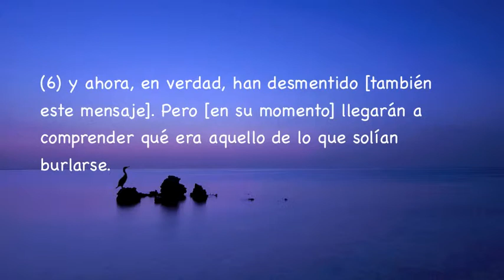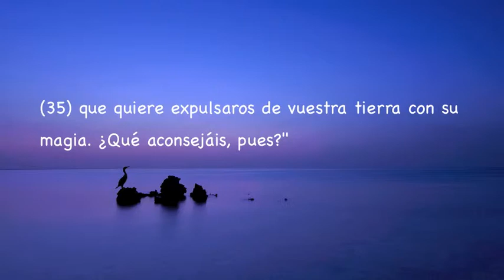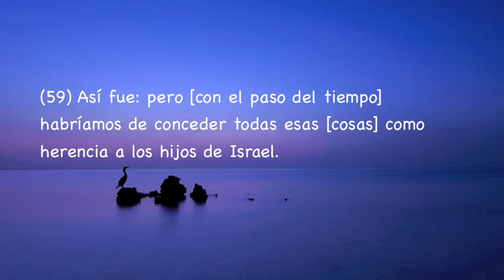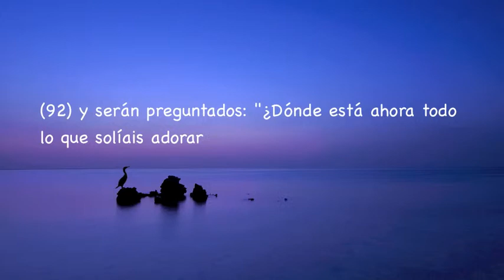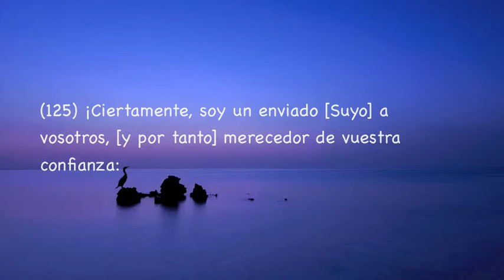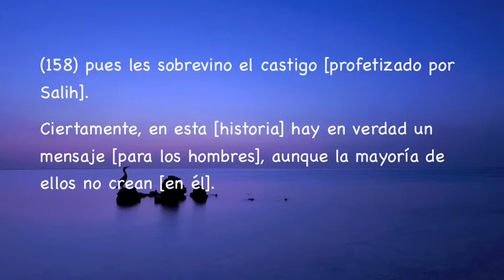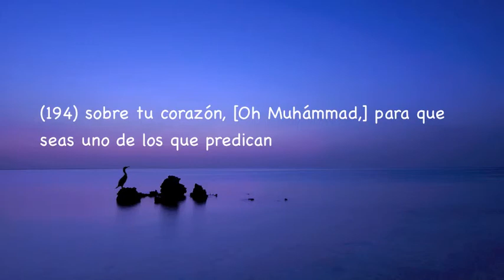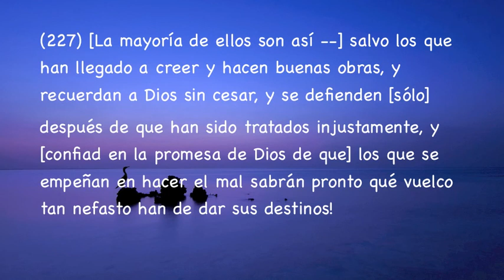Sura Ash-Shu'ara', Subtítulos Español, Nabil Ar Rifai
Ash-Shuaara' (Los Poetas)
La significación fundamental de este sura reside en su énfasis sobre el carácter inalterable de la debilidad del hombre y de su tendencia a engañarse a sí mismo, lo que explica porque la gran mayoría de la gente, en todas las épocas y sociedades, rechaza sin reparos la verdad --ya sea la verdad de los mensajes de Dios o la de aquellos valores morales que son evidentes por sí mismos-- y, en consecuencia, se abandona al culto al poder, la riqueza o lo que comúnmente se describe como "gloria", así como a una aceptación irreflexiva de las consignas y modos de pensamiento imperantes.